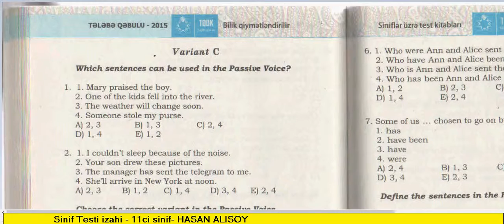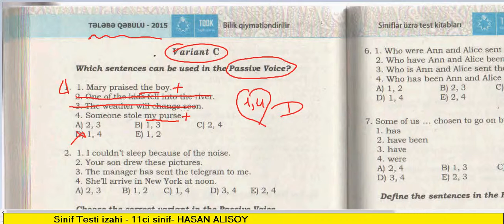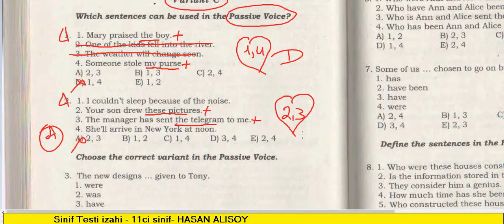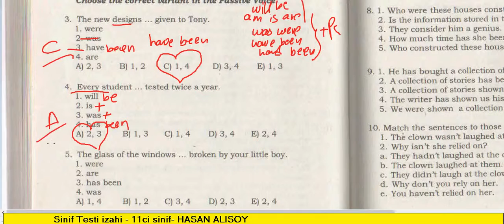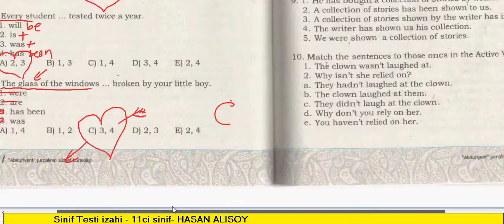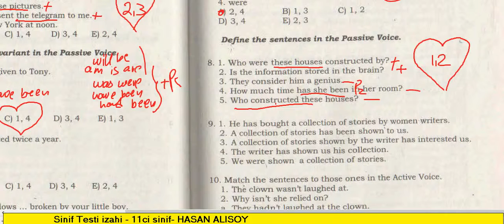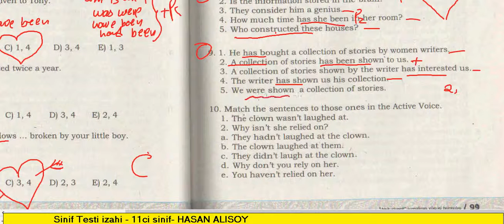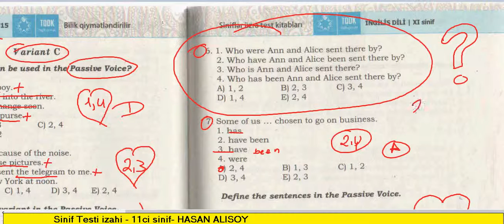INGILIS DILI | 11ci sinif | Sinif Testi | PASSIVE VOICE | Variant C